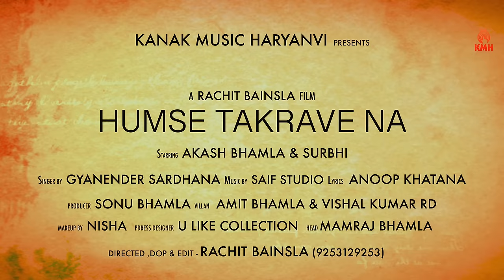Dada Layi Badmashi ￼Song (Official Video)|| Akash Bhamla & Gyanendra Sardhana || Anup Khatana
Humse Takrave Na Song (Official Video) || Akash Bhamla & Gyanendra Sardhana || New Haryanvi Songs Haryanavi 2023 ||

Song - Humse Takrave Na
Artist - Akash Bhamla, Surbhi Singh
Singer - Gyanendra Sardhana
Lyrics Anoop Khatana
Mix Mastering - Saif
Dop - Rachit Baisla
Edit- Rachit Baisla
Director - Rachit Baisla
Makup - Nisha
Viilan - Amit Bhamla Vishal Kumar Rd
Digital Partner :- 𝐃𝐞𝐬𝐢𝐰𝐨𝐨𝐝 𝐏𝐫𝐨𝐝𝐮𝐜𝐭𝐢𝐨𝐧
Support -Artist Surjajpal sunny sachin
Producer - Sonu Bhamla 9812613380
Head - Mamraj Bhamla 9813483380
Label -  @KanakMusicHaryanvi

U like collection. Main market. Ballbgrh 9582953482

Releated searches :-